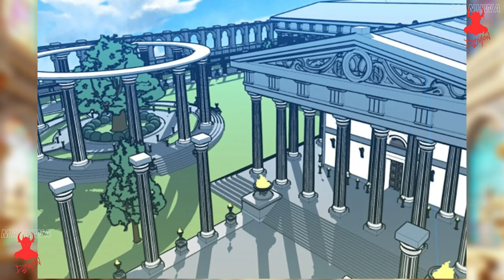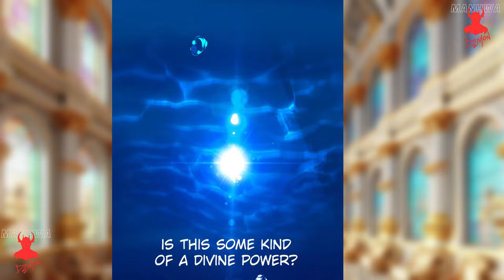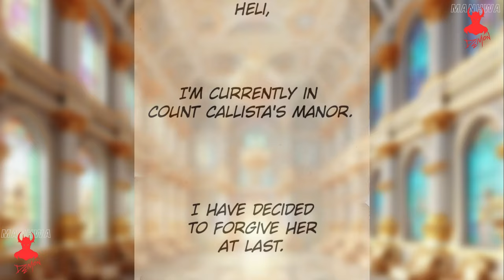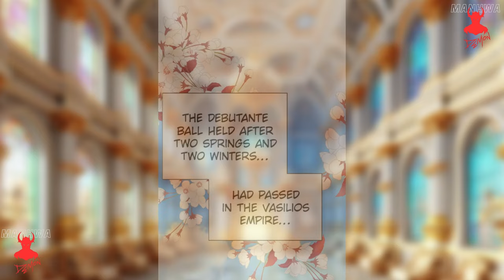She lost her place next to Crown Prince but do whatever it take to reclaim her throne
Tensions are brewing under the seemingly calm surface of the Vasilios Empire, a kingdom ruled by the Imperial Family and the Temple.

Lady Medea Solon has lost her place next to Crown Prince Eros, but resolves to do whatever it will take to win back what's rightfully hers. Will she reclaim her throne?